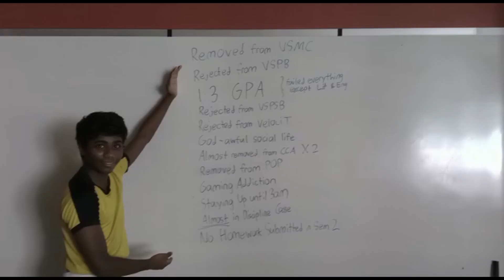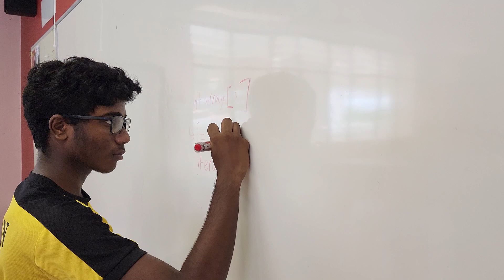Personal Statement Project [English Assignment]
many of yall needed this for reference

this is my english GA project personal statement thing... i got 20/20 fyi

(mr raphael ong best cher)